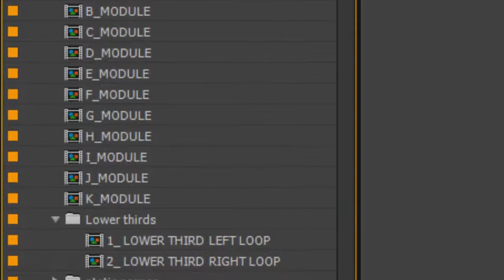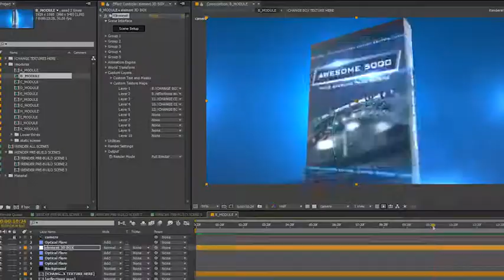Product Revealer | After Effects template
Last Update: 11 August 15
Created: 11 August 15
After Effects Version: CC 2014, CC, CS6, CS5.5
Requires Plugins: Element 3D v2
Uses Plugins: Element 3D v2, Optical Flares
Resolution: 1920x1080
File Size: 95MB
Media Placeholders: 3
Text Placeholders: 1
Category: (product-promo)

Description: This is Product Mock-Up KIT: use one of 3 pre edited cuts, or create your own cuts from 11+ included scenes. You can easily enable disable Box Book Disk models for every scene. You can also change any color in the scene - everything editable, no prerenders. PSD textures with a guide layer will help you create your own box design, fast and easy. This template uses plugin Element3D v2.2 For AE CS5.5 and above PSD texture templates included This template contains: 3 prebuilt final scenes 11 independent modules 2 lower thirds Free used in this template from the preview...